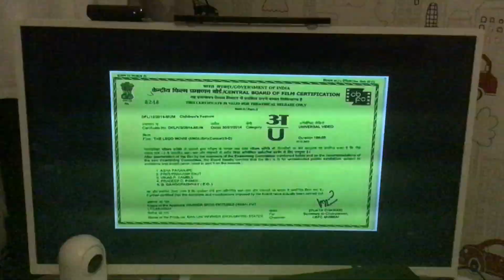Closing To The Lego Movie 2014 UK DVD